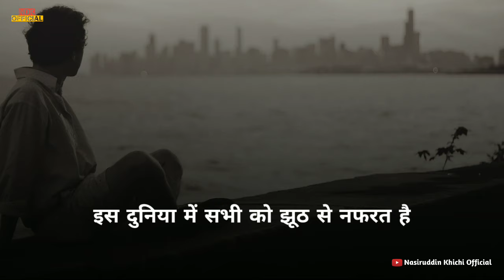झूठ बोलना पहली बार आसान होता है लेकिन बात में... Jhoot Shayari Status, jhut status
∆ Hindi Shayari
∆ Akelapan Shayari
∆ Hindi Poetry
∆ Love Shayari
∆ Ghamand Shayari
∆ Motivational Shayari etc.

Music Credit_

Music Used In The Video Owned By Respective Music Creators

Disclaimer_